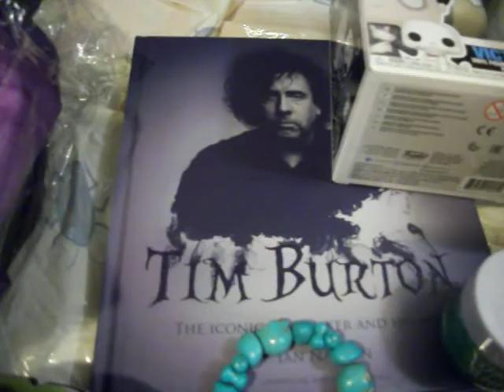DELUXE TIM BURTON/PIRATES PERSONALIZED MYSTERY BOX (CONTENTS VIDEO).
A HUGE thank you to Amber and her family from KY for buying our Deluxe My Box Of Horrors mystery box for her daughter Asha .
this was a personalized mystery box to be a combination of Tim Burton and Pirates. This is a video of the box's contents.

WANT TO JOIN IN ON ALL OF THE FUN TOO?
TREAT YOURSELF TO SOME CREEPY TREATS!

WANT YOUR OWN MYSTERY BOX OF CREEPS AND TREATS?..

Don't miss out on all of the ghoulish fun, get one today!

GHOULISH GOODIES IS NOW ON ETSY!
COME CHECK US OUT